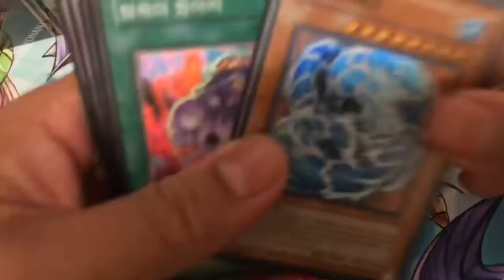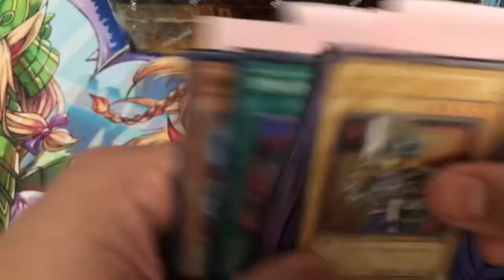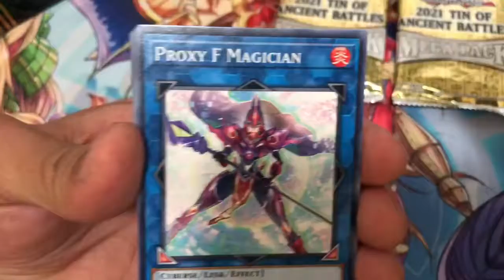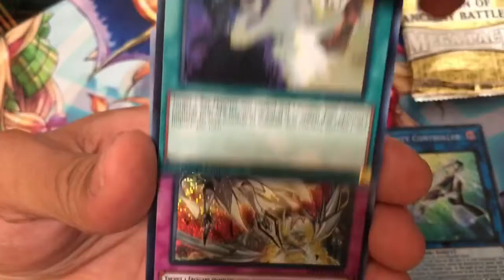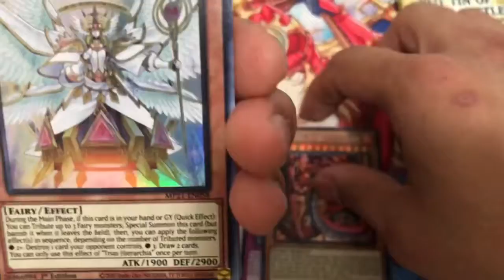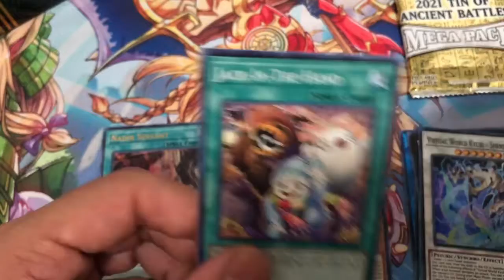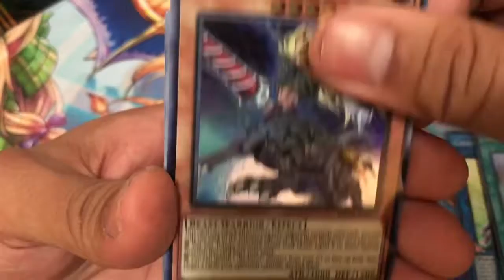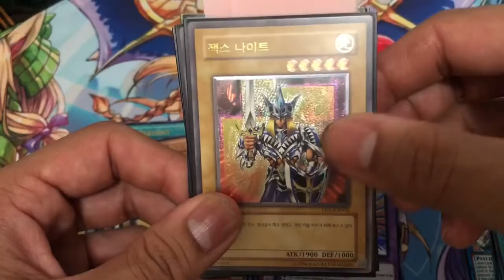…and the winner is! Elemental Energy pull Winner! And a Tin of Ancient Battles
The winner of the Elemental Energy pulls is finally being announced! Since we’re at it, let’s get that Crossout Designator.